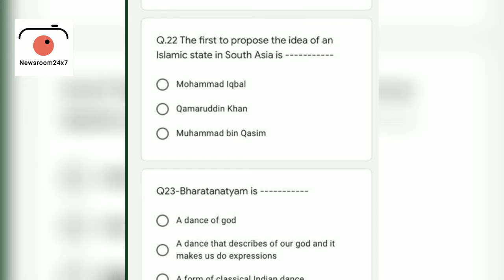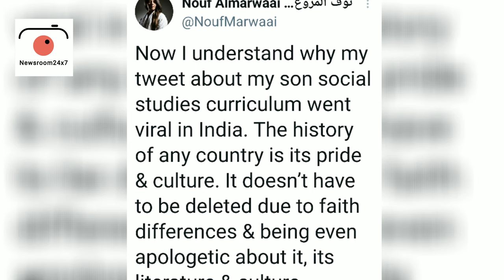Saudi Arabia includes Ramayana and Mahabharata in its curriculum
Nouf Almarwaai, who resides in Jeddah Saudi Arabia, has been honoured with a 'Padma Shri' for distinguished service by the President of India. She is the first Saudi Yogacharya, and founder of Saudi Yoga & Nouf Academy.

Her tweet informing about the inclusion of Ramayan and Mahabharat in Saudi Arabia’s new Vision2030 & curriculum has gone viral.

Saudi Arabia's Vision2030 & curriculum will help in creating coexistent, moderate & tolerant generation, she points out and to drive home her message, Nouf tweeted screenshots of her son's Social Studies question paper for school exam on 15 April. The questions cover concepts and history of Hinduism, Buddhism, Ramayana, Karma, Mahabharata & Dharma.

Through another tweet Nouf has pointed out that Santan dharma is the cultural and civilization background of India. All the philosophies and vedic sciences are branched from that. Ramayana and Mahabharata are great epic poems, very long and ancient, why do we bury a country’s heritage? Its a very rich literature and art.

Further, Nouf has stated that she could understand why her tweet about her son's social studies curriculum went viral in India. The history of any country is its pride & culture. It doesn't have to be deleted due to faith differences and there is no need to even be apologetic about its literature and culture.

The history of any country is its "identity" a person without identity can be easily dragged and affected by different ideologies and methods, Nouf points out adding Children need to be connected to their heritage and still build a strong faith in their religion this is tolerance and coexistence.

The history of every nation and its civilization is its identity, and the human being lacking identity are easily swept away by different currents and get easily confused. Nouf points out emphatically that Islamic religion does not prevent the study and respect of other cultures and religions, as the believer must have a firm and stable belief.